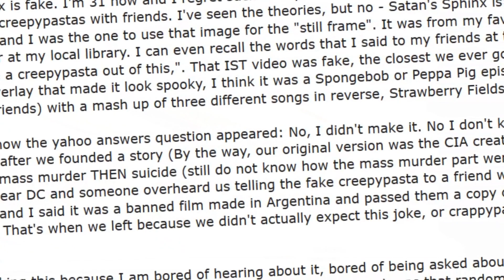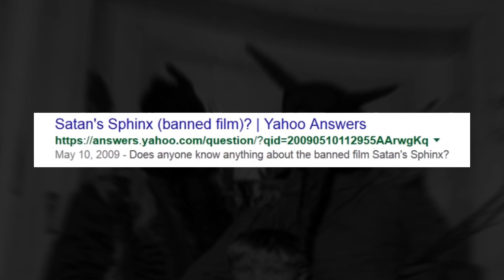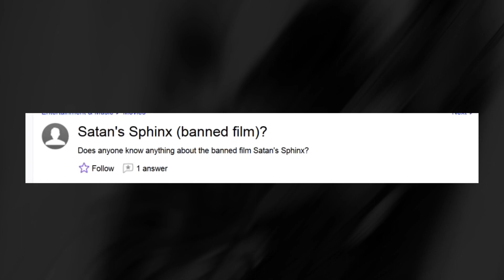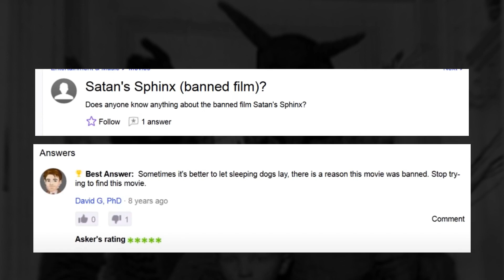Satan's Sphinx's Dubious Origin | It's Still Unsolved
Satan's Sphinx, a supposed "banned" video, is still a mystery in its origins.